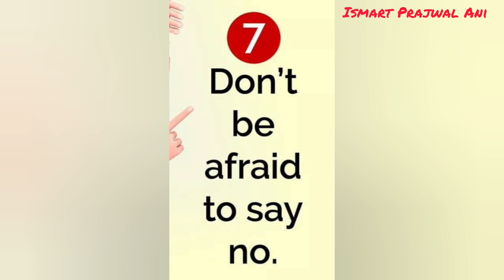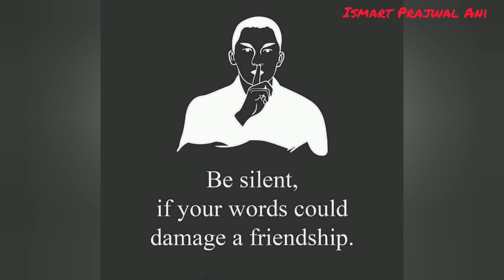12 Steps to Self - Care & Be silent @ Useful Tips ❤👌 / Ismart Prajwal Ani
YOUR QUARIES-
Background music